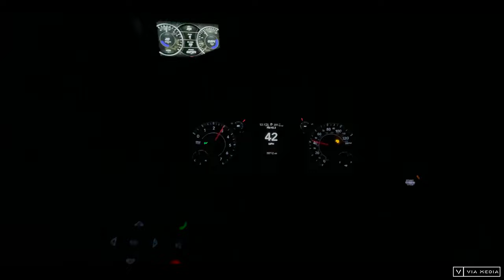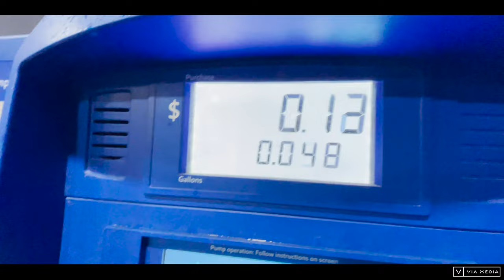Mountain Coyote Hunting : IPhone 12 PRO vlog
Terrible weather equals great coyote hunting! All filmed with the iPhone 12 Pro

MY CAMERA GEAR :

MAIN CAMERA
MAIN LENS
ZOOM LENS
ACTION CAMERA

HUNTING / FISHING AND EVERYDAY GEAR